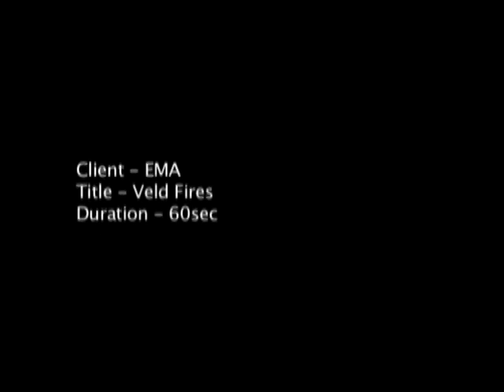VTS 01 1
veld fire awareness